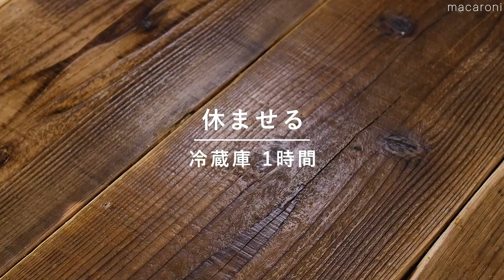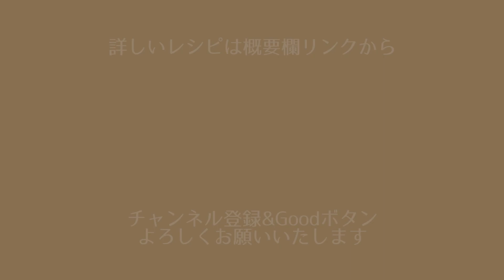【お菓子のレシピ】バスク風チーズケーキ(TOMIZ-富澤商店)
詳細レシピはこちらから

macaroni×TOMIZコラボ動画